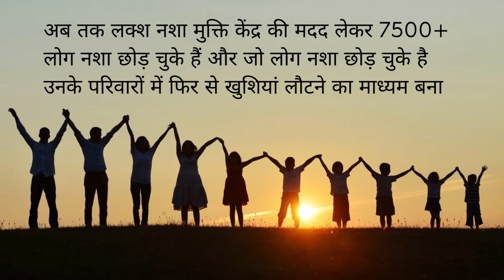Sarkari Nasha Mukti Kendra Gopalpur, Sarkari Nasha Mukti Kendra in Gopalpur